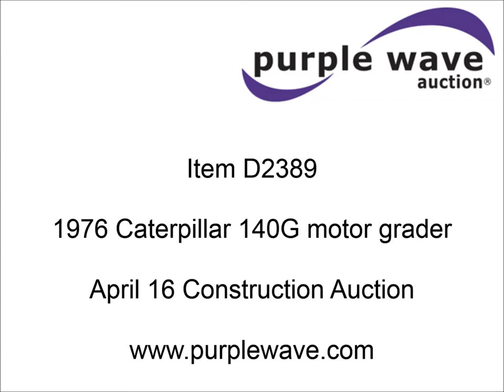1976 Caterpillar 140G motor grader for sale | sold at auction April 16, 2015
1976 Caterpillar 140G motor grader
5,435 hours on meter
13,000 actual hours
Caterpillar 3306 six cylinder turbo diesel engine
Serial 3N52048
Powershift transmission
6F-6R gears
Locking differential
EROPS
Heat
Suspension seat
14&#039;W moldboard
Tip control
Side shift
Auxiliary hydraulics
BKT 14.00-24 tires
12 ply
29,175 lbs. base operating weight
Circle and draw bar rebuilt approximately 500 hours ago
29,175 lbs. base operating weight
Serial 72V1762